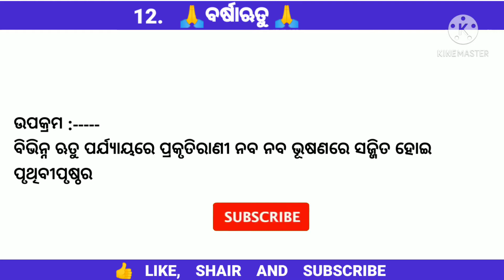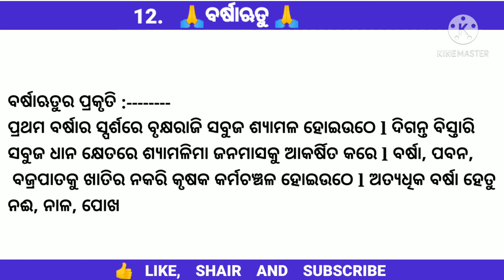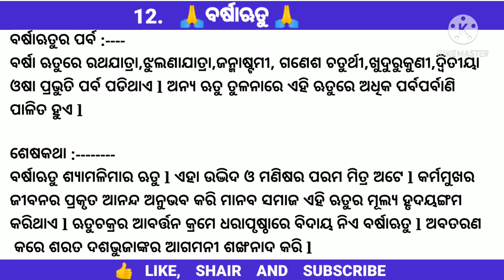Barsharutu Odia Rachana || Rainy season Odia Essay || ବର୍ଷାଋତୁ ଓଡ଼ିଆ ରଚନା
ଏହି ଭିଡ଼ିଓରେ ବର୍ଷାଋତୁ ବିଷୟରେ  ଓଡ଼ିଆ ରଚନା କରଯାଇଛି  l
1) ଉପକ୍ରମ
2)ବର୍ଷାଋତୁର  ସମୟ ଓଡ଼ିଆ ଓ ପ୍ରଭାବ
3)ବର୍ଷାଋତୁର ପ୍ରକୃତି
4) ବର୍ଷାଋତୁର ପର୍ବ
5) ଶେଷକଥା